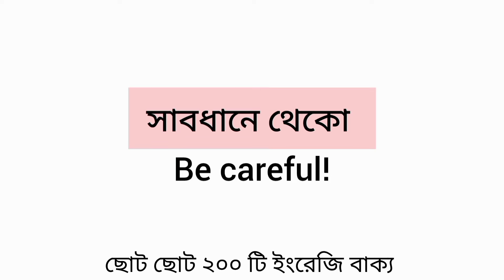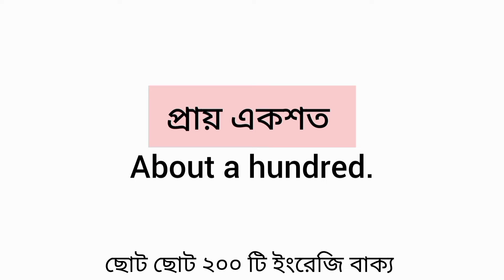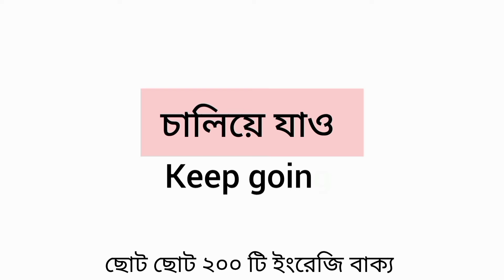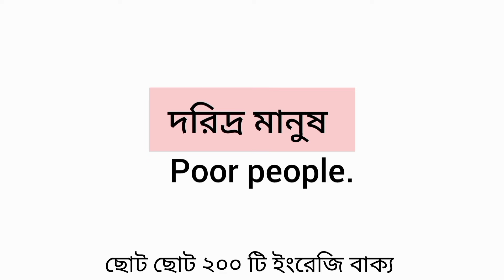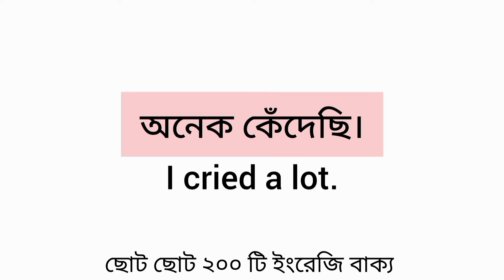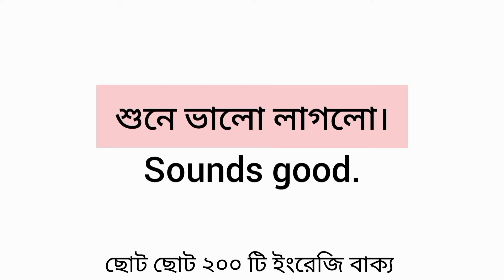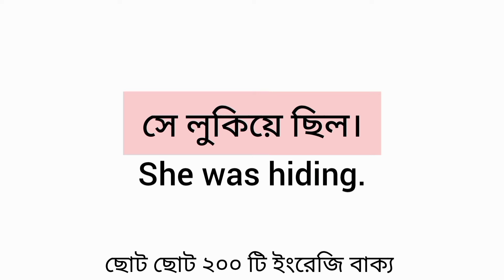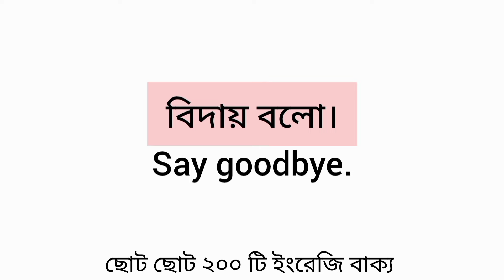Daily Use 200 English short sentences | English Speaking Practice | ইংরেজি শেখার সহজ উপায় |Class-14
Hello viewers, যারা ইংরেজিতে একবারে নতুন তাদের জন্য এই গুরুত্বপূর্ণ ভিডিওটি । আপনারা এই ভিডিওর মাধ্যমে অল্প সময়ের মধ্যেই ইংরেজি শিখতে পারবেন। আপনাদের ভালো লাগলে প্রতিদিন ভিডিও দিব। তাই অবশ্যই লাইক, কমেন্ট করে জানাবেন।💝